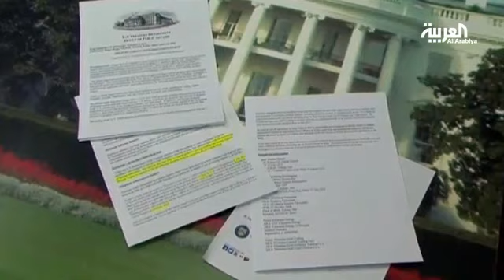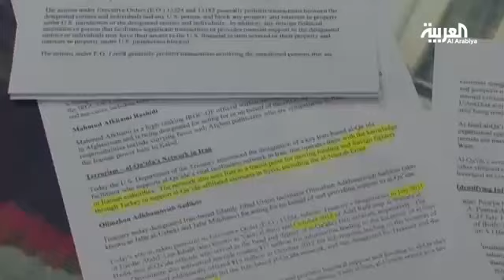شراكة سعودية أميركية لمواجهة إرهاب إيران